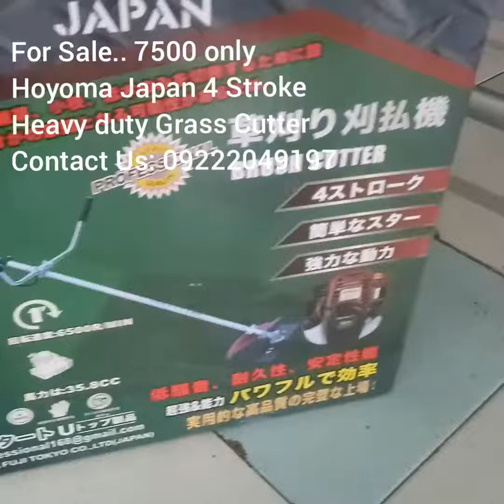Grass Cutter for Sale.. 4 Stroke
Sold 7500 only
Hoyoma Japan 4 Stroke
Heavy duty Grass Cutter
Store: Drt hiway,Brgy.Pinagbarilan,Baliuag,Bulacan
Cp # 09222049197